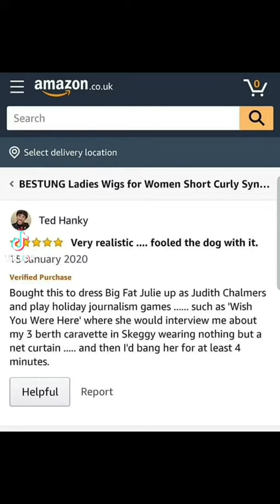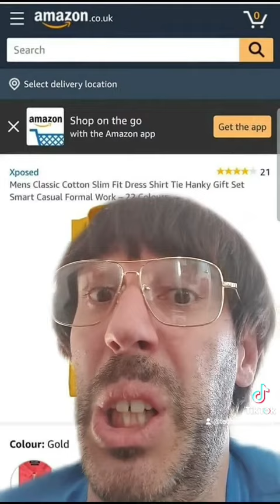Funny Amazon Reviews - Part 2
Part Two Funny Amazon Reviews

I reviewed some recent purchases from Amazon ... and they only published them ... fools 🤣